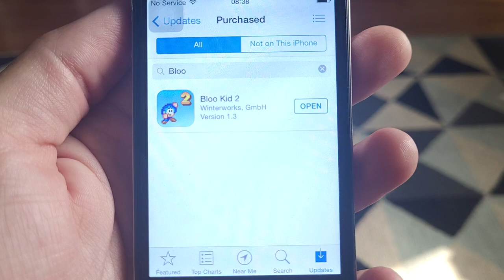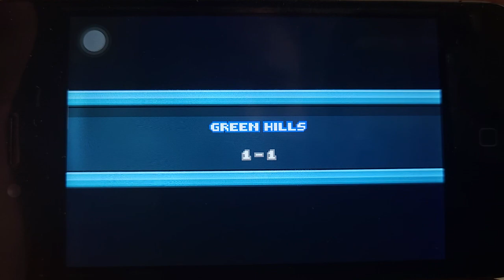Old Mobile Game: Bloo Kid 2 (2014) by Winterworks, GmbH - iPhone 4 Gameplay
Version 1.3. (Jan 9, 2015)

Running on iPhone 4 (mid 2010) with iOS 7.1.2

Archive Today Snapshot: RDwxX

0:00 - Start
0:14 - Title Screen
0:35 - New Game
0:48 - Intro
1:00 - Gameplay 1-1
4:36 - Level Finished
5:08 - Options
5:32 - Credits